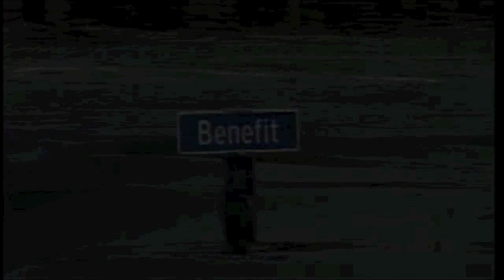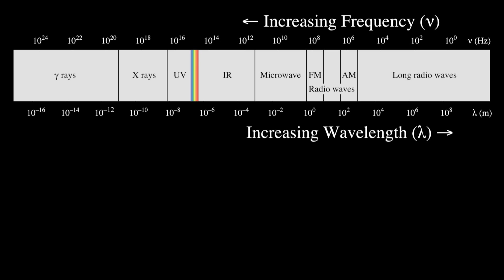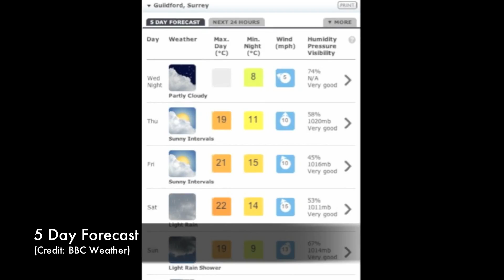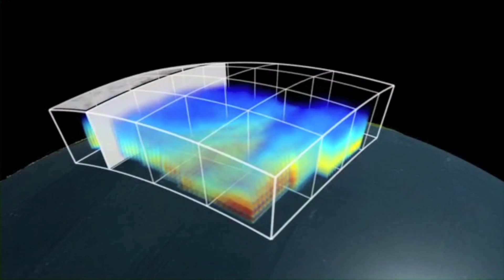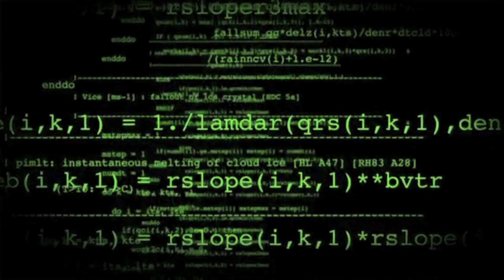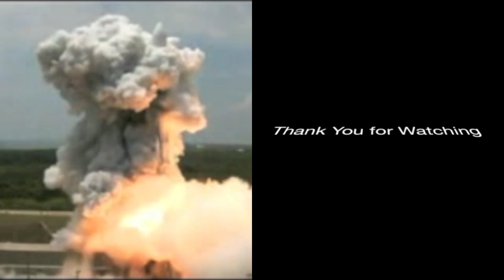Remote Sensing Assignment on Weather Forecasting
Combination of NASA, ESA and BBC footage to explain how remote sensing is used for weather forecasting.
Part of the a University of Surrey, level M, Satellite Remote Sensing module.
Credit: Sadra Bolourian, Louise Foote, Daniel Martin and John Milton-Worssell